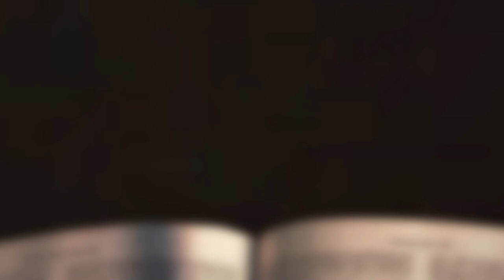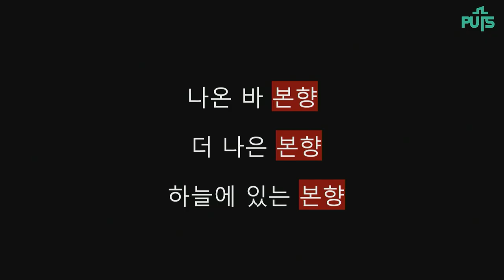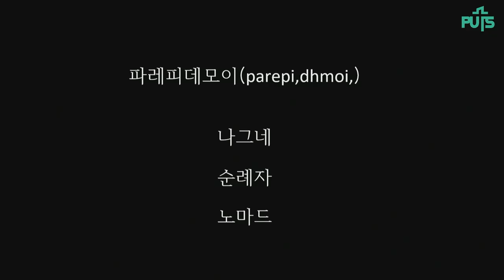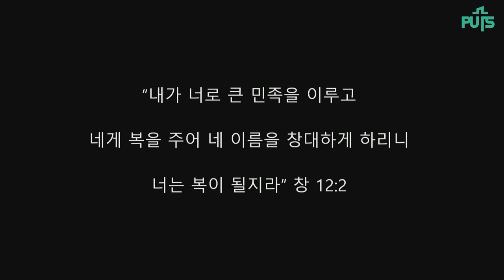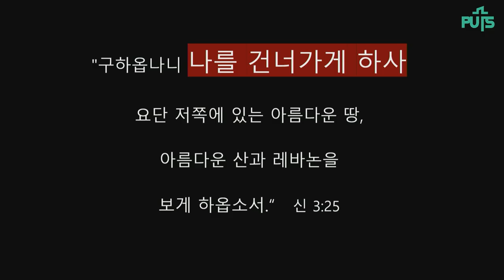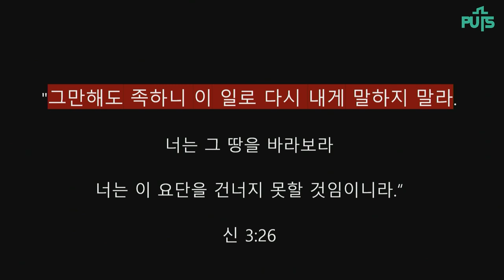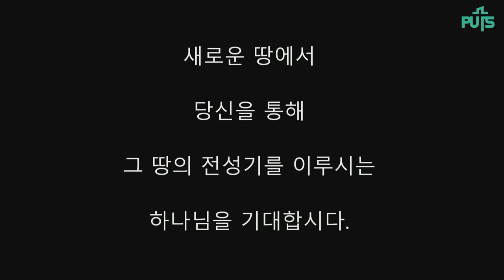[채플] 본향을 향해 가는 노마드 | 장로회신학대학교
제목 : 본향을 향해 가는 노마드
본문 : 히브리서 11장 13-16절
교수 배정훈 목사

2024년 11월 27일 채플설교